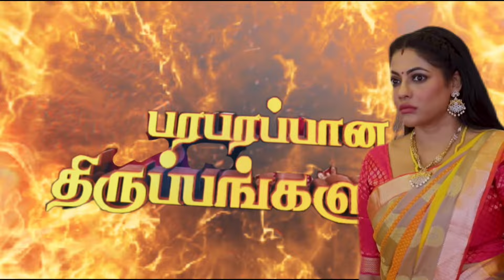பரபரப்பின் உச்சகட்டம் | நிலைகுலையும் பாக்கியா | Baakiyalakshmi Serial Promo | Vijaytv Serial Promo